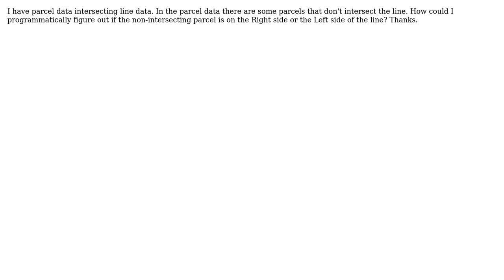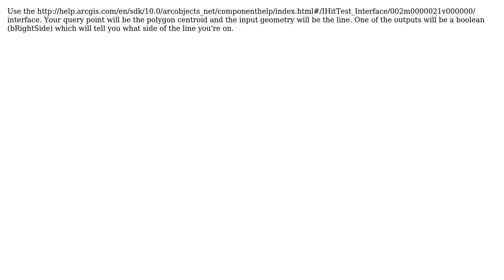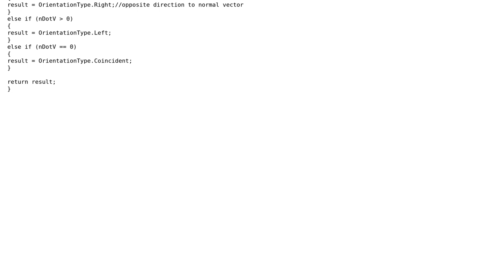GIS: How to determine on which side of a line a polygon feature falls? (3 Solutions!!)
GIS: How to determine on which side of a line a polygon feature falls?

With thanks & praise to God, and with thanks to the many people who have made this project possible! | Content (except music & images) licensed under CC BY-SA | Music | Images & others | With thanks to user whuber user Virender Jain user SeaJunk user PolyGeo user nef001 user Justin user blah238 and the Stack Exchange Network Trademarks are property of their respective owners. You are responsible for your own actions.